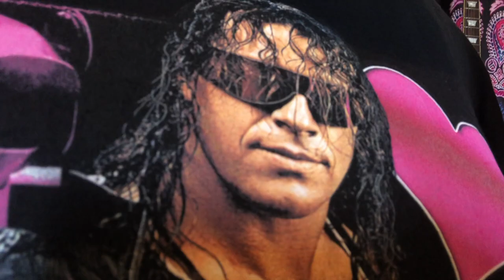Gig Vlog: The Great Greggs Endorsement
Chapters:
00:00 Home shenanigans
3:14 Arriving at the venue
6:18 John Joe outfit reveal
6:31 Greggs endorsement
6:40 Set up
7:04 Are You Alright?
10:19 Know My Name
14:05 Talk To Me
16:27 It Was You
23:53 Who The Hell
28:41 Post gig thoughts